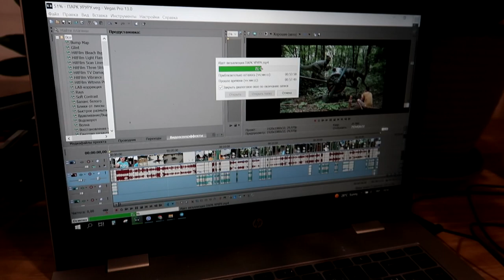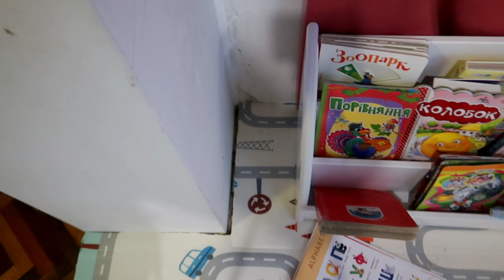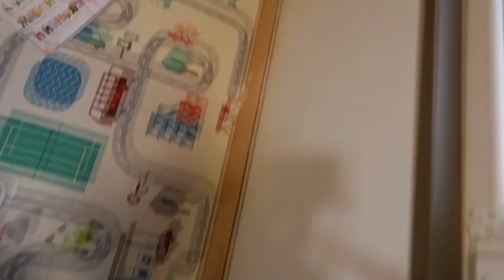НАШ СЕКРЕТ - CАДОЧОК, ЩОБ НЕ НАКАРКАТИ! | НАША ВІДПУСТКА | ЗМІНИ В КІМНАТІ | РІЗКА ЗМІНА ПОГОДИ!